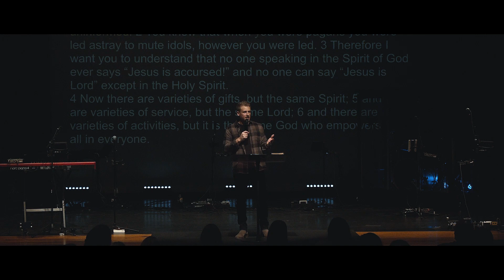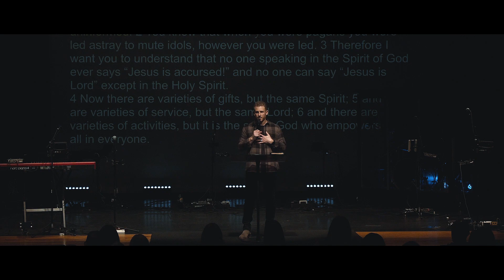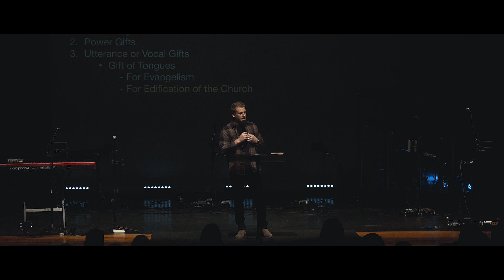Walk With Fire: The Gifts of The Holy Spirit | Jeremy Robertson | Vertical Life Church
VERTICAL LIFE CHURCH
1401 AVENT FERRY ROAD, HOLLY SPRINGS, NC, 27540